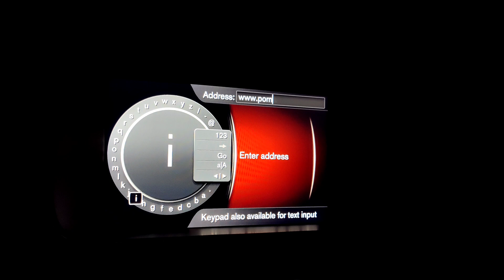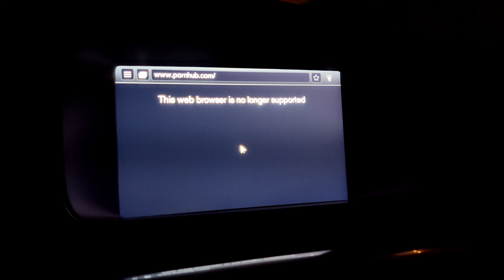Volvo V40 internet browser no longer supported 4 year old car